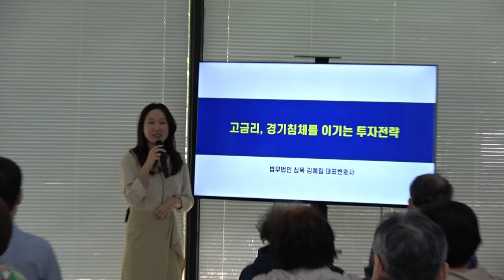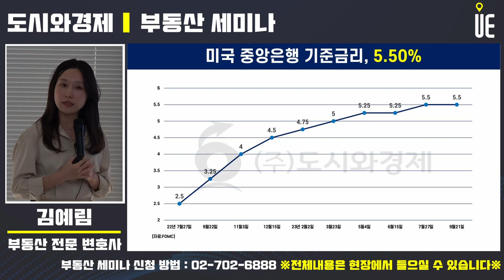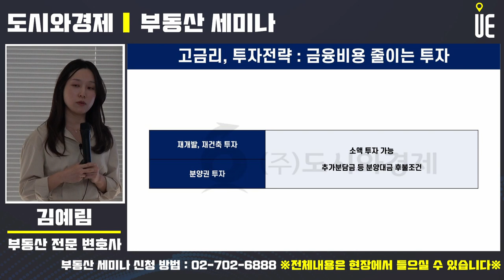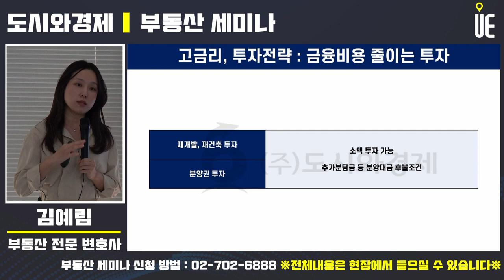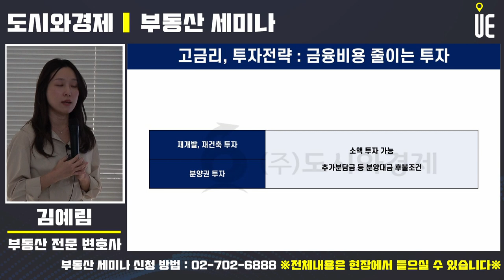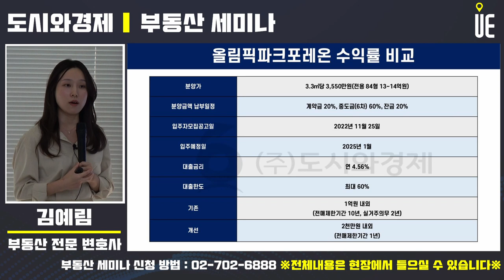고금리, 경기침체를 이기는 부동산 투자전략으로 금융비용을 줄여야 한다!! [부동산강연회]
2023년 6~7일 오후2시 '고금리, 경제 침체에도 이기는 투자전략' 강연회를 개최

강연회
2부 김예림 법무법인심목 대표 변호사의 '고금리, 경제 침체에도 이기는 투자전략'

재건축사업지는 최근 고금리에 발이 묶여 있다. 투자자는 리스크 줄이는 전략을 펼쳐야 한다
투자자 개개인별로 자산규모에 맞춰 매물을 선택하는 시기이다.
매물선택을 잘 할 수 있는 방법을 알아야 한다.